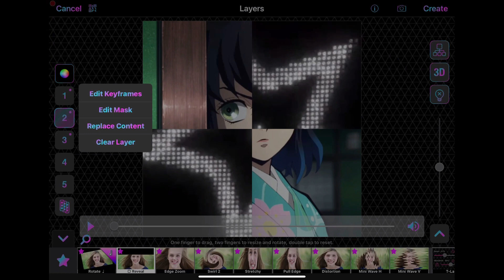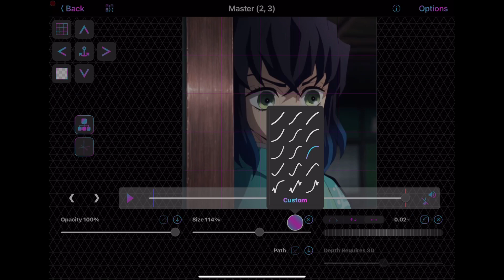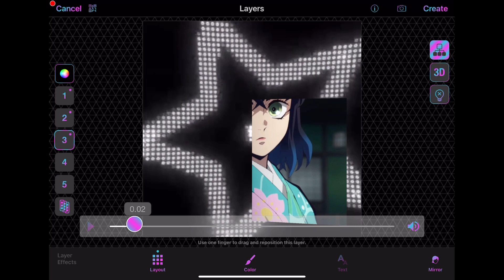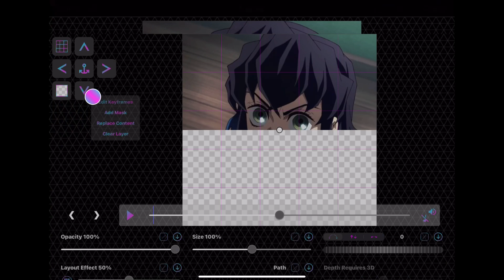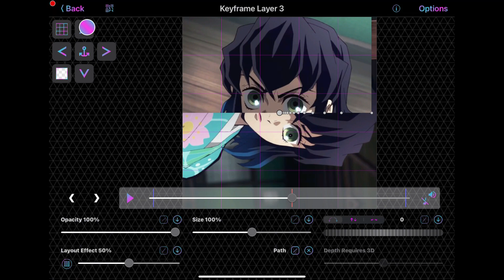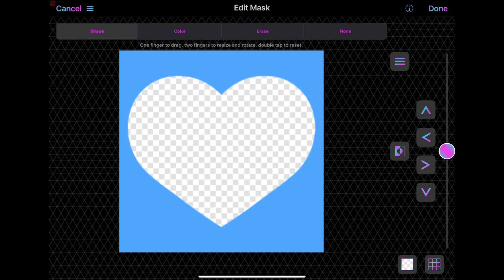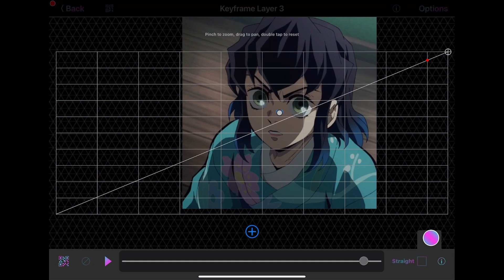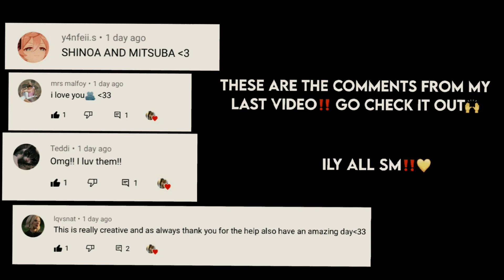Soft Transition Ideas with Tutorial for Video Star‼️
hellooo, i am back with more soft/cute transition ideas with tutorials of them on video star‼️ i hope you liked and enjoyed this, if you did please check out my other videos and give this a like :)
time stamps
0:00 intro
0:13 previews
0:26 star overlay i used (idk who made it sorry)
0:38 2 page slide mask thing with overlay
4:44 spin with 2 mask slide
7:28 opacity heart mask zoom out
10:58 outro
audio
song; so bitter - stxlkin
character/anime; inosuke hashibira from demon slayer: kimetsu no yaiba (entertainment district arc scenes used‼️)
ig okaytamio
tt tapesbymace , soukokuslove